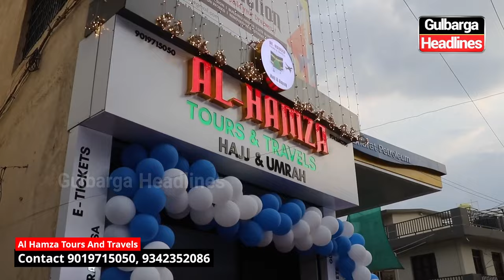Shawwal Deluxe Umrah Package Now In Just 90,000/- Only By Al Hamza Tours and Travels, Gulbarga.